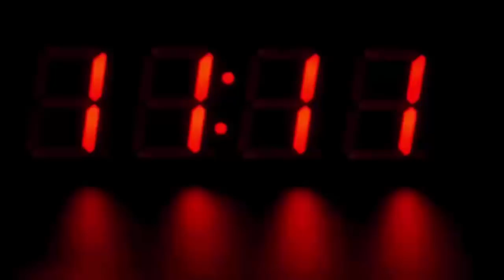बंदरों की वजह से इस गांव की लड़कियां हैं कुंवारी, वजह हैरान कर देगी आपको भी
You must have often heard that miscreants looted a procession. Must have seen such stories in films too. But the unique threat in Bihar's capital Patna scares people. There is a village here where carrying a procession is not free from danger. This danger is not of any dacoits or robbers but of monkeys. The terror of the gang of monkeys is such that the hands and feet of the baraites swell in the name of going to this village.

Due to the emergence of monkeys, the marriage of village girls has been eclipsed. In Ratanpur village of Bhojpur district, about 75 km from Patna, the monkeys are so fearless that every way to drive them away has failed. The people of the village say that due to the monkeys in the village, people hesitate to marry here.

About 7 days ago a procession arrived in the village carrying a band. The baraati was swinging. At the same time a gang of monkeys attacked the barayats. At first, the bararatis tried to drive the monkeys away, but when the monkeys got angry, all the barayis fled here and there to save their lives. Now the girls are not getting married in the village due to these monkeys.